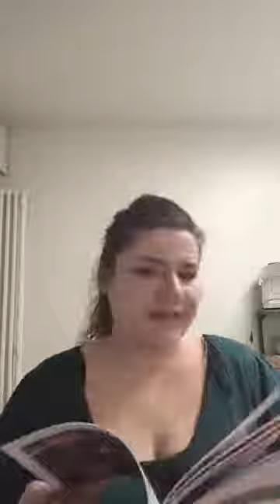Black box pour retardataires